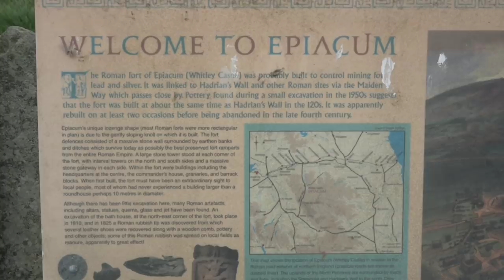Pennine Way 2019 - Day 12 - Alston to Greenhead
Day 12 of the Pennine Way was a rather boggy section from Alston to Greenhead. The sun was shining and it began with a stunning section of trail beside the river South Tyne. It then progressed to a boggy pathless slog but with light visible at the end of the tunnel... Hadrian's Wall was on the horizon.